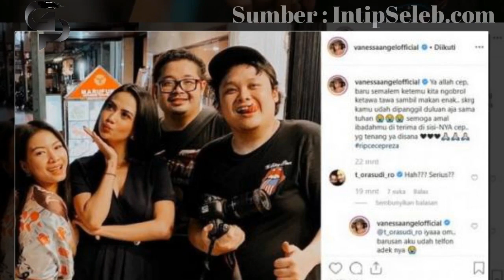5 Artis Muda Mënïnggål Karëna Såkït Jåntüng, Terbaru Melisha Sidabutar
5 Artis Muda Mënïnggål Karëna Såkït Jåntüng, Terbaru Melisha Sidabutar - Melisha Sidabutar atau Melisha Priscilla mengejutkan publik dengan kabar meninggalnya pada Selasa, 8 Desember 2020. Kontestan Indonesian Idol Special Season ini menghembuskan napas terakhirnya akibat pembengkakan jantung di usia 19 tahun.

Rupanya tidak hanya Melisha Sidabutar, ada beberapa artis muda lainnya yang juga meninggal dunia karena menderita penyakit jantung. Siapa saja artis-artis muda itu? Simak penjelasannya berikut!